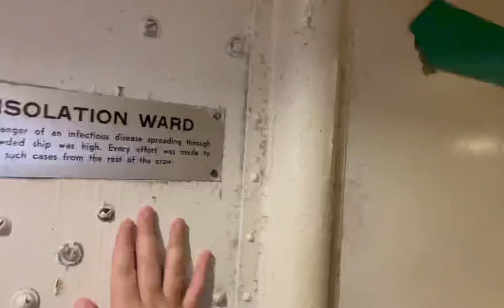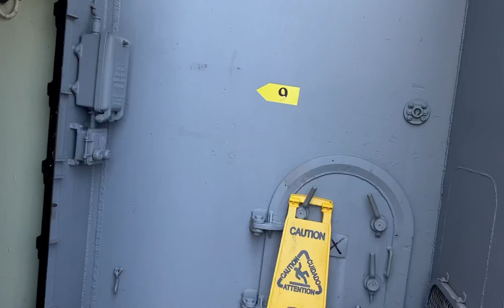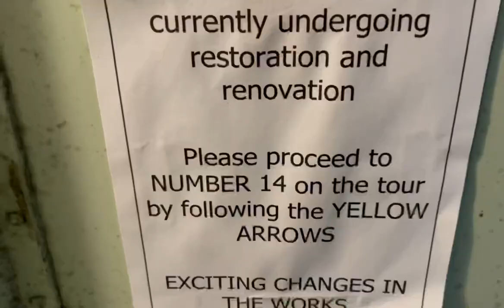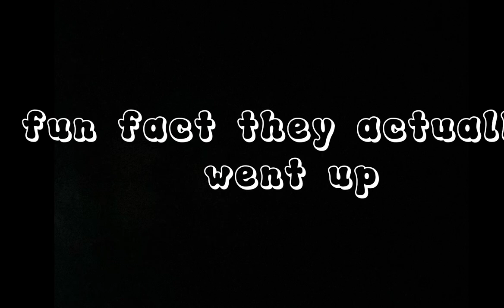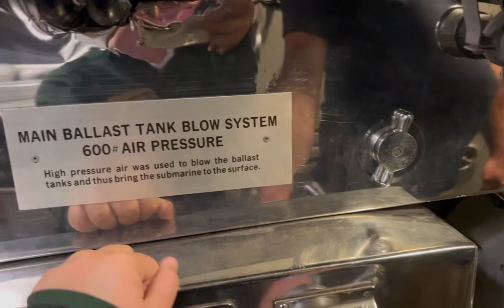Battleship vlog 💗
Hey everyone ! This is my first video 🤗. I’m so excited to see what you guys think of it . Enjoy !